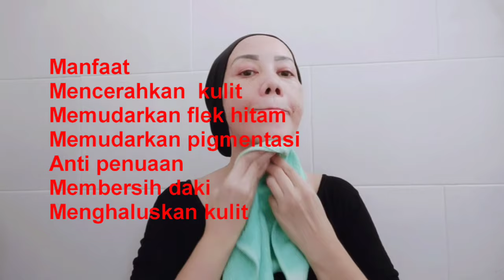Gosok 1 Menit Aja!! Flek Hitam Jenis Apapun Rontok Total!!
Cara membuat scrub pemutih kulit, pemudar flek hitam dengan gula, kunyit dan jeruk nipis.